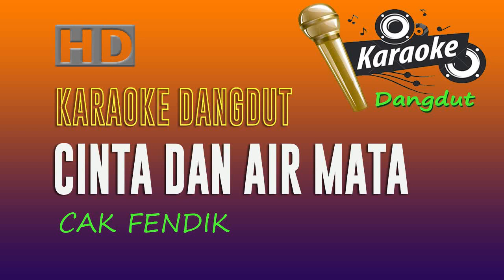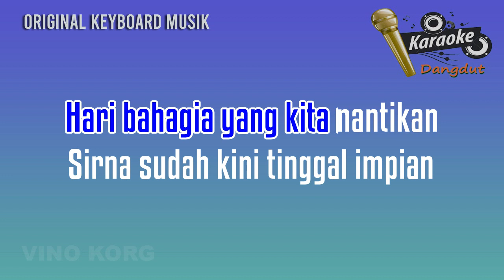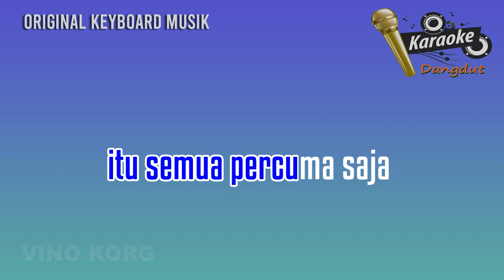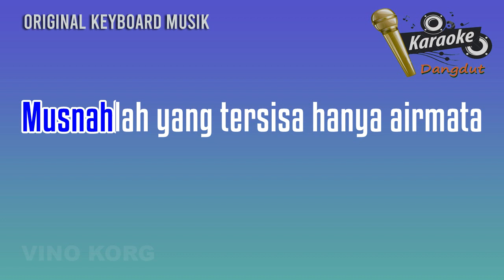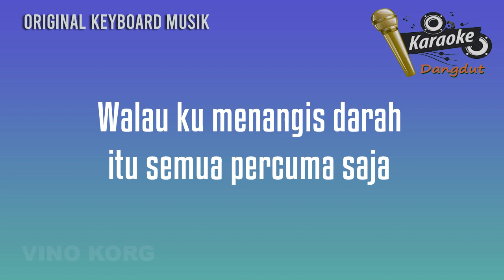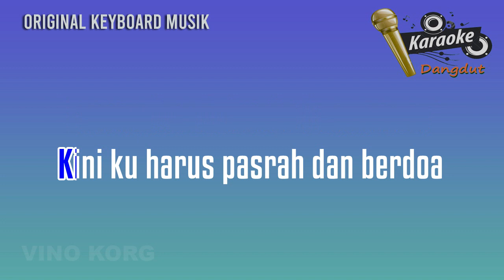CINTA DAN AIR MATA || Dangdut karaoke 2019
dangdut karaoke Cinta dan air mata
Cak fendik adella
Karaoke lirik
Musik style korg pa50

Ya.